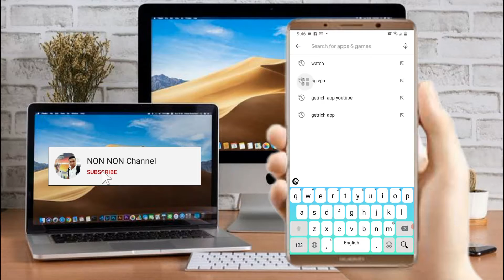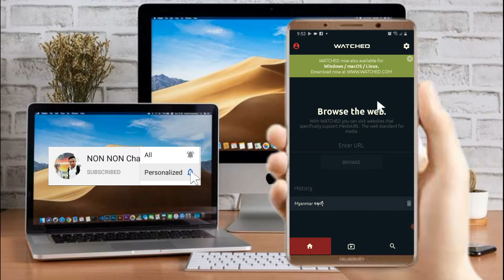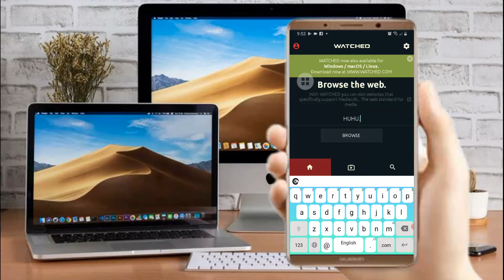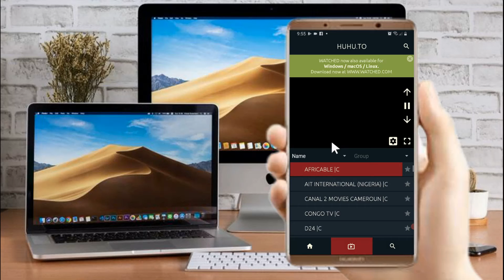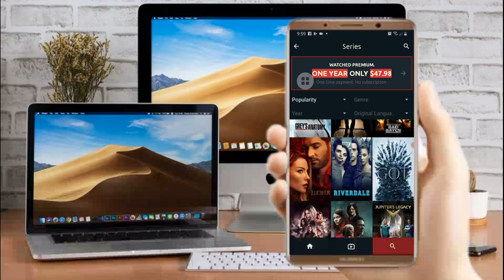မိမိဖုန်ထဲမှာ နိုင်ငံတကာ TV Channel Movie လိုင်းပေါင်း တစ်သောင်းကျော်ဘောလုံးပွဲ live တိုက်ရိုက်ကြည့်